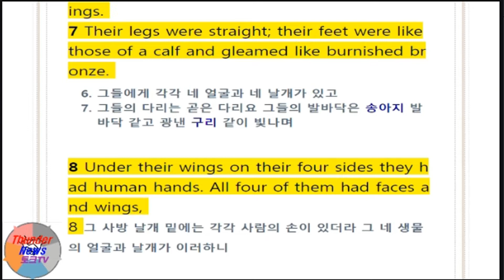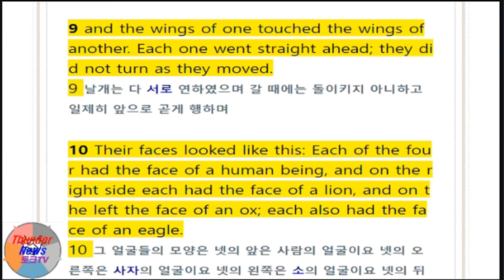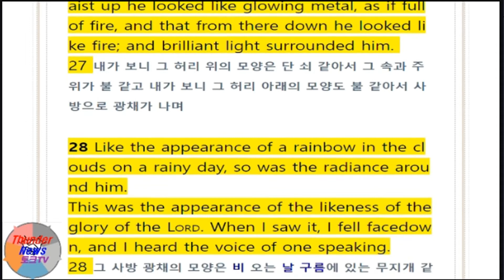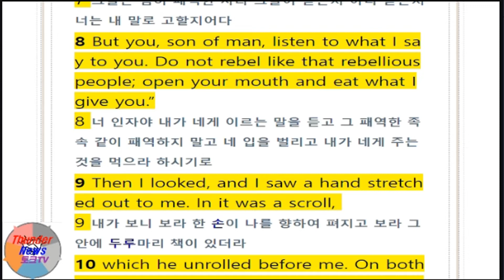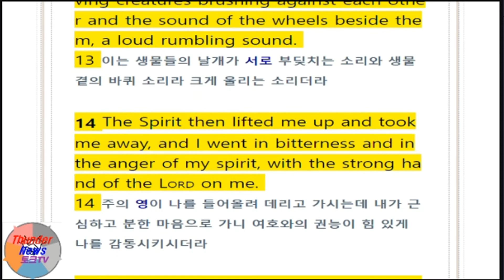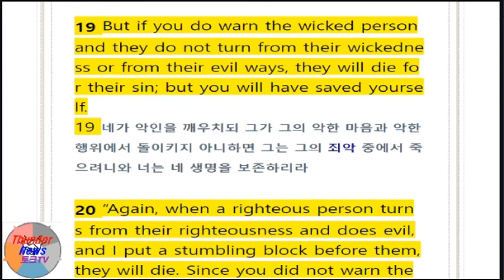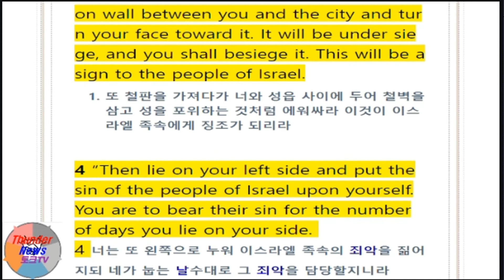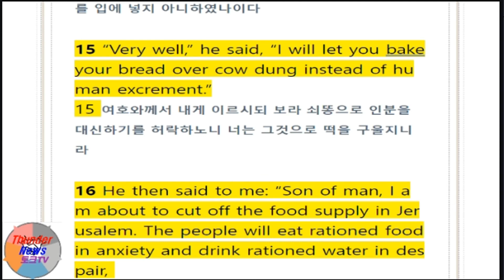All English Bible/ Ezkiel 1-4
66 books of the English Bible - Listening to Ezkiel 1-4 repeatedly with the voice of native speakers - Raising the ability of English while shadowing ~
It is more effective to study after reading the Korean version first.

영어성경 66권중 Ezkiel 1-4장을 네이티브 스피커의 음성으로